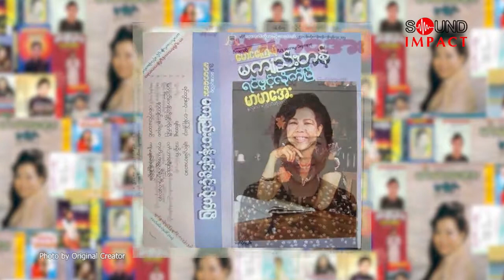ႏိုင္ငံေက်ာ္အဆိုေတာ္ ေဒၚမာမာေအး အေၾကာင္း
ဒီတစ္ခါမွာေတာ့ ေတးသံရွင္ (ဦး)ရန္ပိုင္စိုး ေျပာျပတဲ့ ႏုိင္ငံေက်ာ္ အဆိုေတာ္ ေဒၚမာမာေအးအေၾကာင္း အမွတ္တရေတြကို တင္ဆက္ေပးလိုက္ပါတယ္။